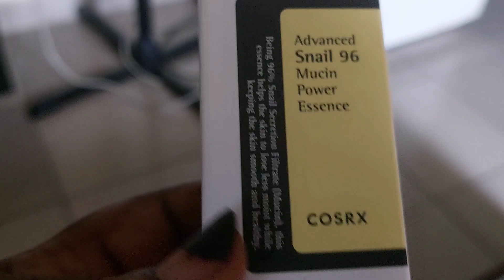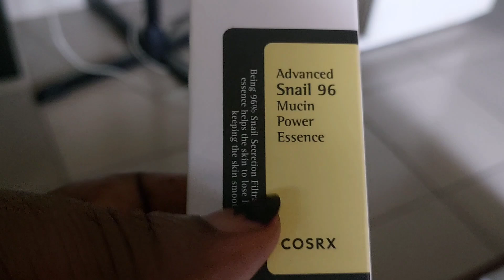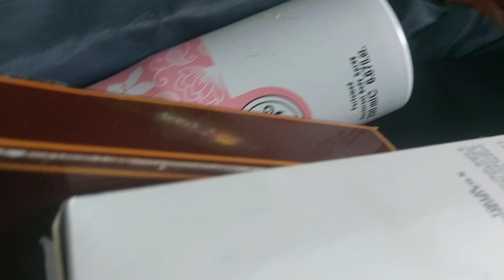Travel prep || we lost her || compound garden || new price alert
Travel prep ,we lost her, compound garden ,near price alert

My name is chinelo Ezeonye a Nigerian youtuber based in kaduna state Nigeria 🇳🇬

I am married with beautiful kids twins inclusive